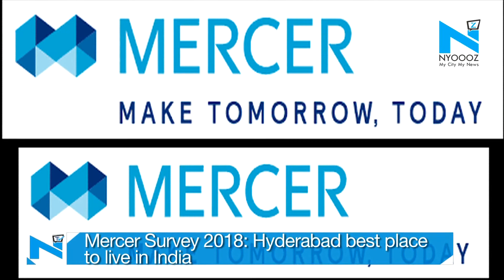Mercer Survey- Hyderabad Best Place To Live In India | NYOOOZ TV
Hyderabad has been rated as the best city to live in the latest survey report published by Mercer Quality of Living Rating 2018. Hyderabad has been able to retain its position as the top Indian city for the fourth year in a row. Other metros, including Mumbai, Kolkata, Chennai and Bengaluru, also ranked lower on the Quality of Living Index than the relatively newer technology hubs of Pune and Hyderabad. New Delhi, on the other hand, ranked the lowest among the Indian cities for the third consecutive year thanks to the continuing challenges it faces in terms of traffic and air quality.